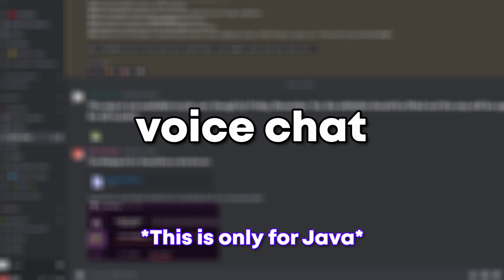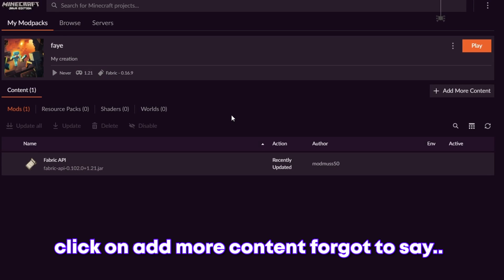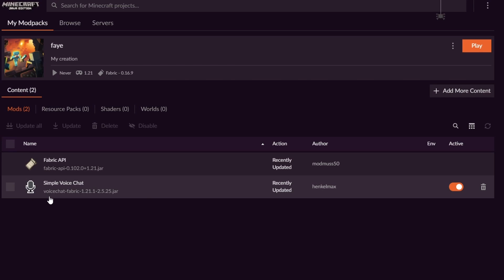How to join the FayeTale SMP on Bedrock and Java & How to Install Voice Mod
Just wanted to make a quick video to help people who might be confused or struggling! Hope it helped!

Intro - 0:00
Java - 0:05
Bedrock - 0:30
VoiceMod Modpack - 1:03
Option 2 VoiceMod - 2:10